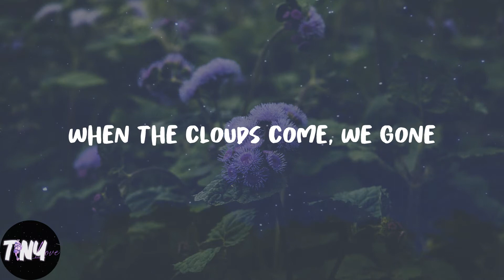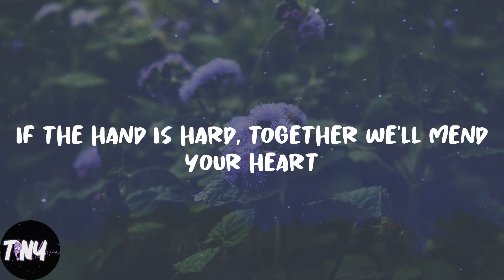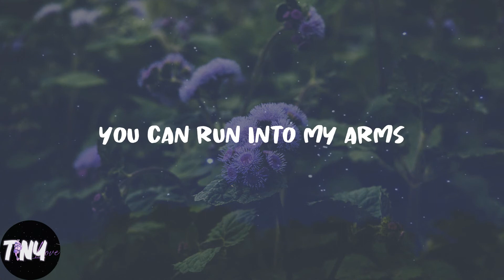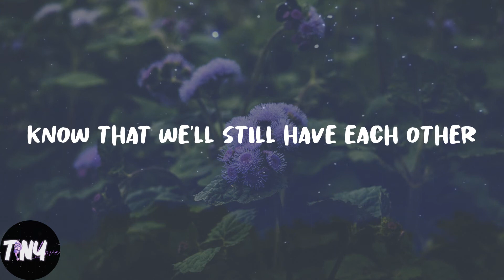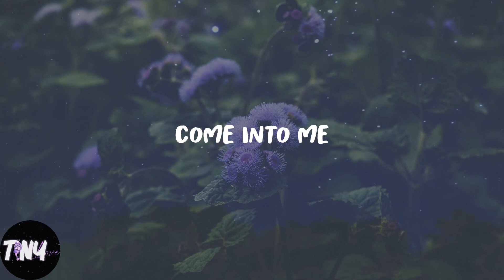Rihanna - Umbrella (Lyrics)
🍰Lyrics:
Uh huh, uh huh
Yeah, Rihanna